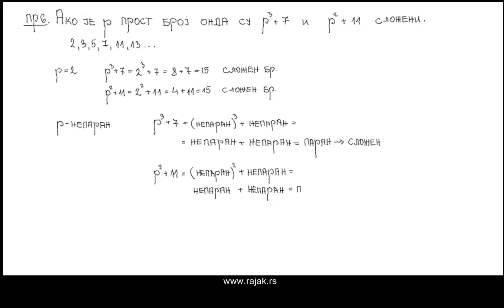Реални бројеви 4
Дељивост у скупу реалних бројева. Решени задаци, сложенији примери.

Контакт